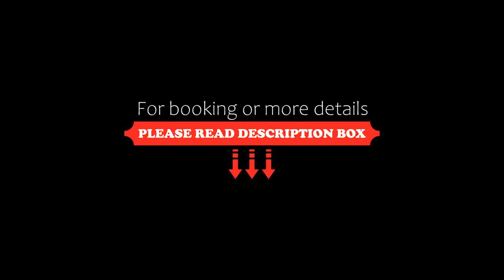Minaret Apartman, Eger, Hungary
About Property:
You're eligible for a Genius discount at Minaret Apartman! To save at this property, all you have to do is sign in.
In the heart of the historical town of Eger, in the vicinity of the Minaret, this self-catered apartment features free WiFi, a flat-screen TV with satellite channels, and free on-site private parking.

Spread over 2 floors, the Minaret Apartman contains a balcony with a castle view, ...
Property Type: Hotel
Address: 3300 Eger, Knézich Károly u. 8/a., Hungary
Searching For
1. Minaret Apartman - Eger - Hungary
2. Minaret Apartman - Eger - Hungary Address
3. Minaret Apartman - Eger - Hungary Rooms
4. Minaret Apartman - Eger - Hungary Amenities
5. Minaret Apartman - Eger - Hungary Offers and Deals
Audio Credit:
Track Title: Subway Dreams
Artist: Dan Henig